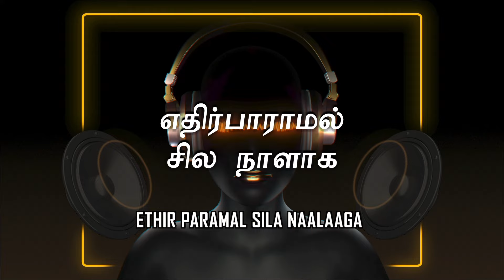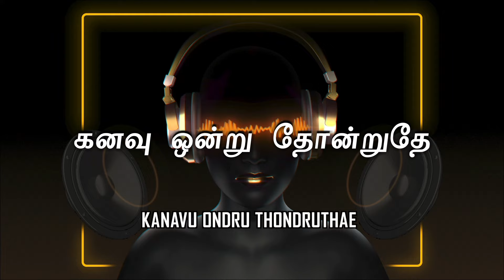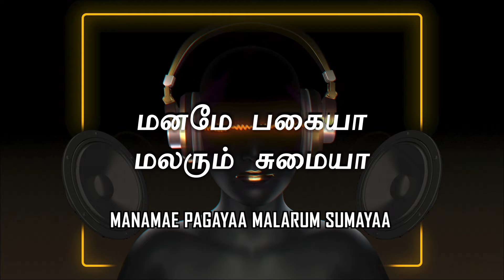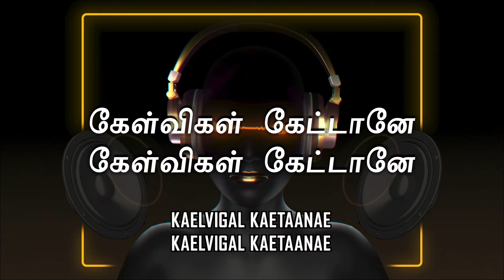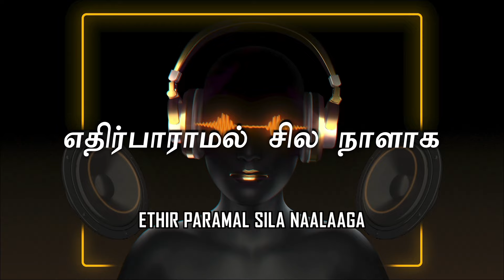Oru Odai Nadhiyagirathu - Kanavu Ondru Lyric | Raghuvaran | Ilaiyaraaja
Listen to Kanavu Ondru lyric video from the movie Oru Odai Nadhiyagirathu

Movie - Oru Odai Nadhiyagirathu
Song - Kanavu Ondru
Singer - S. Janaki
Lyrics - Vairamuthu
Cast - Raghuvaran , Sumalatha
Director - C.V. Shridhar
Banner - Chithraalaya Movies
Producer - C.V. Shridhar